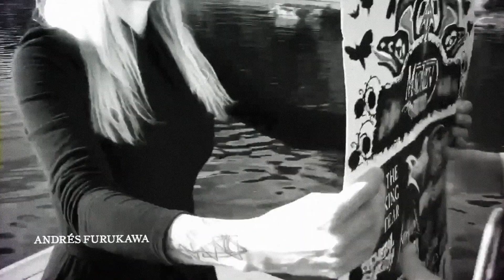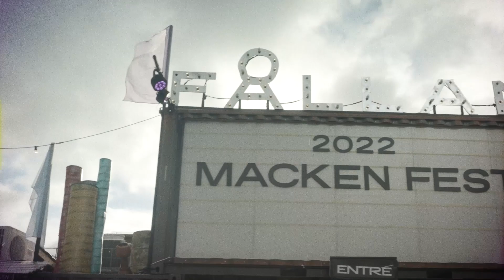MACKEN FEST - The Documentary | Trailer (Director's cut)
MACKEN FEST – The Documentary
Zita Folkets Bio, Stockholm. September 13th 2023, 19:00

Film synopsis:
This is a story about Macken Fest and its creator Andrés Furukawa.

Macken is not a brand but a life attitude. It can be expressed in many ways says its founder, Andrés Furukawa.
Andrés was born Mexico City where in his teens developed a true love and passion for Swedish Death Metal.
This soon became a lifelong dream to one day live in Sweden and immerse himself in its unique multiculturally
artistic landscape and its heavy metal music scene.

Andrés Furukawa is the founder and brewmaster of Macken Bryggeri AB, a craft brewery in Sweden, which he
set up in 2013. He holds a Brewmaster Diploma from the Technical University of Berlin, and a Ph.D. in Brewing
 from Heriot-Watt University, Edinburgh in Scotland, UK.

Macken was his calling. Sweden was the destination. Now based in Stockholm, through Macken Andrés has
connected with artists who had inspired him, created friendships, and collaborated across the arts, music, and
 literature.

Macken represents a collective approach to creating art together and to share inspiration between artists and
audiences. It’s a positive space where anything is possible for the open-minded – here there is freedom to
express ideas and courage to realise your dreams. As Andrés will remind you: “If I can, then you can.”

With that in mind Andrés set out on a journey to create Macken Fest. The destination this time was Fållan in
Stockholm. The tree-day multidisciplinary cultural festival encompassed the passion for a wide spectrum of
music and the visual arts. It soon grew into a haven for artists and creative minds. There were familiar faces,
amazing gigs, and fantastic music intertwined with laughter, tears, happiness, and joyful sadness. Macken Fest
brought together a close-knit global family of metal music and art lovers. The vibe was of Twin Peaks and hand
curved totem poles, cherry pie, and damn good coffee.

Macken Fest was unique journey. Yes, there were setbacks that left Andrés and those close to him wondering
if this beautiful event that was in the planning for an eternity would ever be realised. Finally, the day came
 and the magnificence of Macken Fest was everything that it was meant to be.
Macken has a special following by Swedish artists but Andrés himself is a driving force in the Swedish
 alternative music and art scene.

This documentary film tells the story of Macken Fest. The question is does it remain a legacy or will it return,
perhaps in another form? Only the owls shall tell.

Concept & Executive Producer
: Andrés Furukawa

Director & Film Producer:
Johan Bååth
Concert Cinematographers:
Damón Zurawski
, Peder Carlsson &
Hampus M Björkefelt

Interview Cinematographers:
Damón Zurawski
 & Nathaniel C. Shannon
Editors
: Göran Messelt Andersson,  Damón Zurawski & Emil Klinta
Colour Grader
: Emil Klinta
Film Sound Manager
: Linus Björklund (Hi Flier Productions)
Sound Designer:
Emil Drougge (Drougge Sound)

Film Graphic Designer
: Johan Öhrn

Featured Music Artists:

Anekdoten
, Antichrist
, Cardinal, Maniac
, Contaminazione,
Dismember,
Enforcer
, Freedom,
General Surgery
, Harrowed,
Horndal,
Iron Lamb,
Jonathan Hultén
, Lik, Lucifer
, Maim
, Nifelheim,
Puffball
, Satan Takes A Holiday,
Second Sun,
Serpent Omega,
Shaam Larein,
Sweet Teeth,
The Coffinshakers
, The Dahmers,
The Heard,
Tormented
, Tøronto,
Underground Fire,
Vanhelgd
 & Yuri Gagarin

Featured Visual Artists:

Jonathan Hultén
, Magnus Nils Engström &
Astrid Bergdahl

Featured DJs:
Edvin Aftonfalk,
Erik Rovanpera,
Malin Sjöstrand
, Mimmi Egge,
Orvar Säfström,
Robert Andersson
, Robert Eriksson
, Sofia Bergström & Tobias Egge

All featured music in this film is owned and copyrighted by the corresponding artists.

Made entirely on location in Sweden, 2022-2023
COPYRIGHT MMXXIII BY
 MACKEN BRYGGERI PRODUCTION